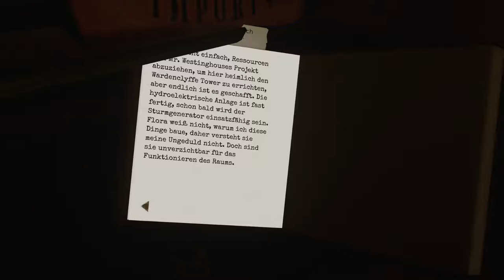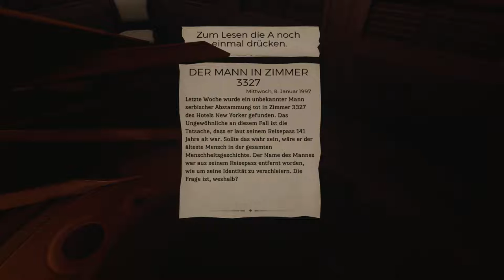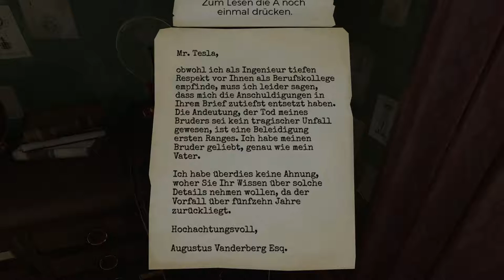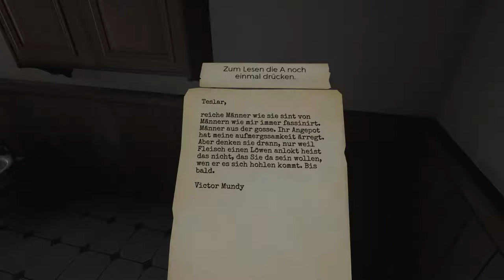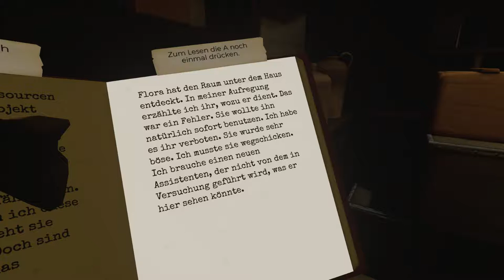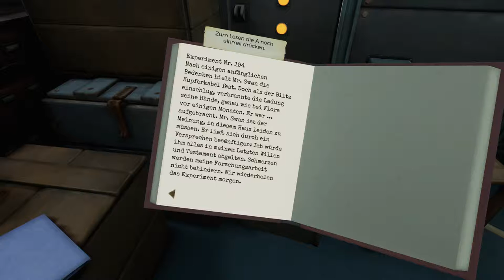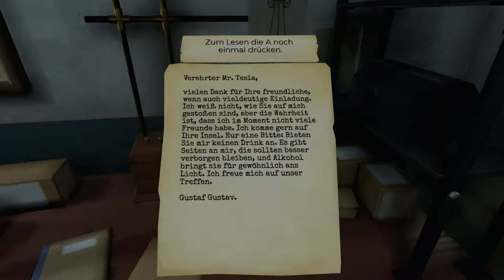The Invisible Hours #3 Jetzt wird jeder beobachtet